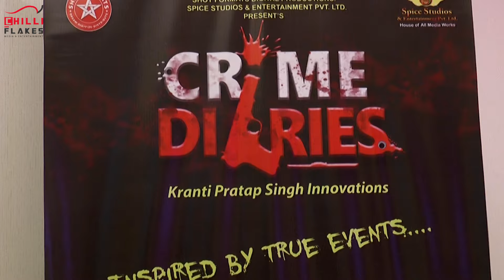Rakhi Sawant's Web Series Rakhi In Khaki Full Event Uncut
Rakhi In Khaki is the new show where Rakhi Sawant exposing Bollywood, Politics, and all big celebrities in her own style. Watch her doing the abstract things on the show and highlighting various funny layers of vulgarity.

Chilliflakes Media & Entertainment.